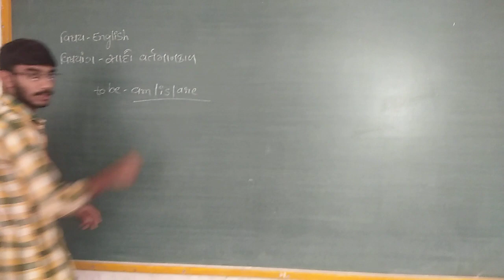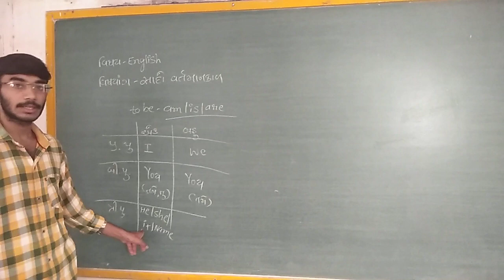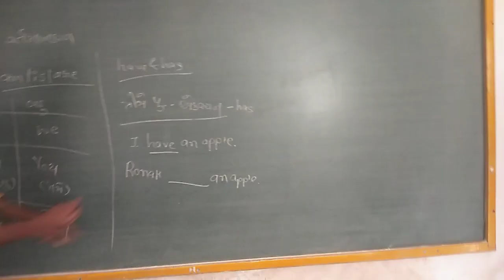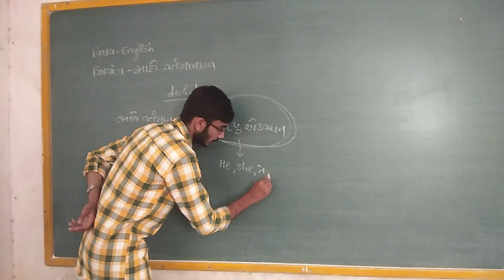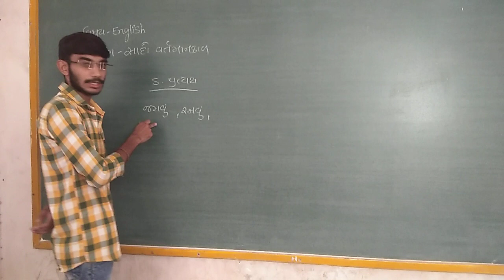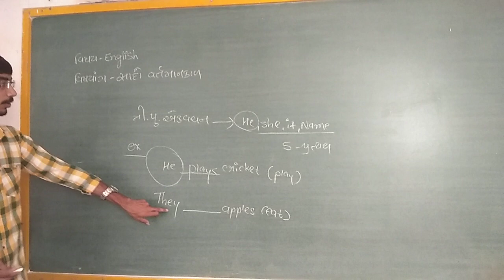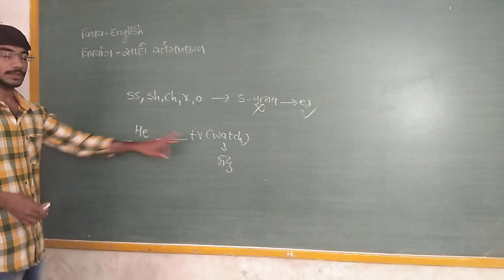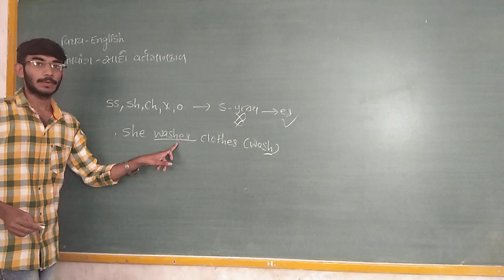વિષય : અંગ્રેજી || ધો. 8 || Rahevar School